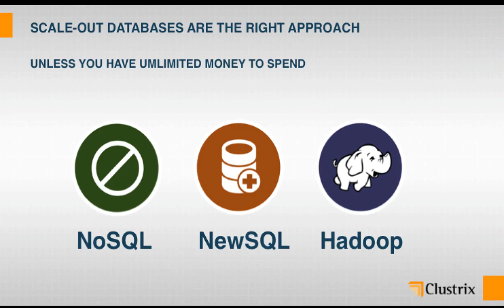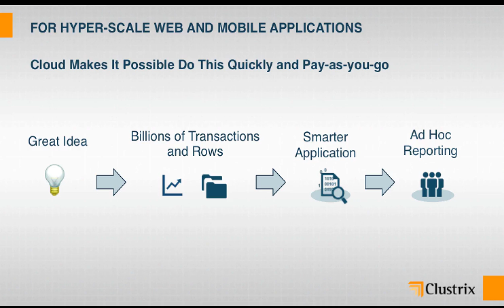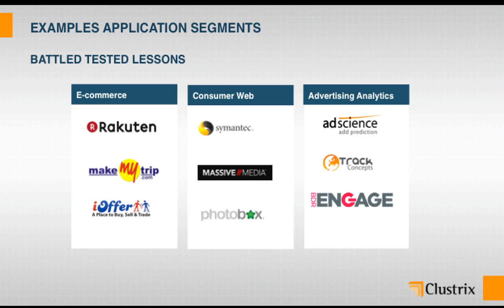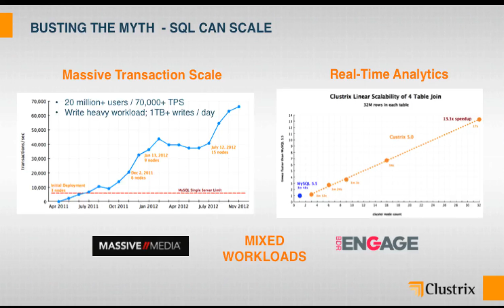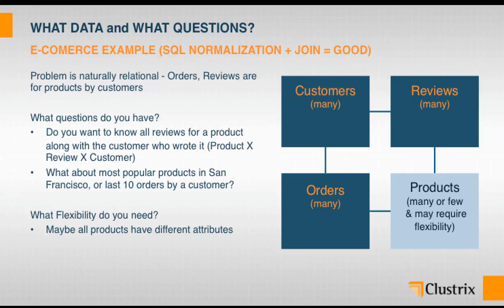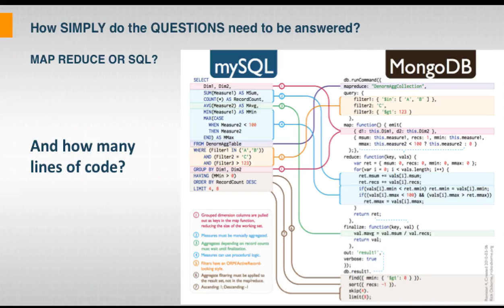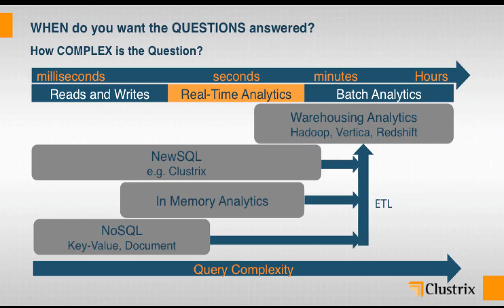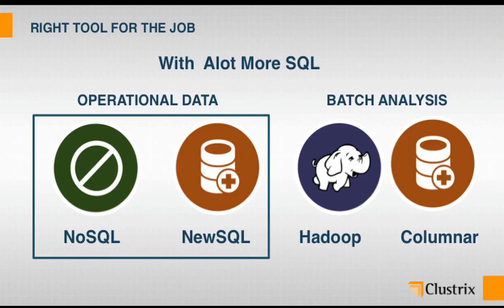Clustrix - Scaleout SQL Database Engineered for the Cloud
In this slidecast, Robin Purohit of Clustrix describes the company's leading scale-out SQL database engineered for the cloud.

"Clustrix provides the scale, flexibility, simplicity, availability, and raw power that have given both enterprise and fast-growth organizations the ability to innovate faster -- and drive those innovations to market sooner than their competition. As the most mature of the primary databases, Clustrix is the leading scale-out SQL database engineered for the cloud. With Clustrix, organizations can scale transactions, run real-time analytics, and simplify operations."